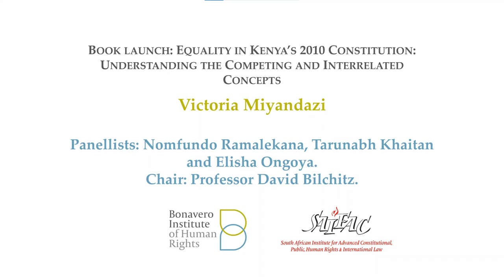Book Launch: Equality in Kenya’s 2010 Constitution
10/11/2021

The Bonavero Institute of Human Rights in partnership with the South African Institute for Advanced Constitutional, Public, Human Rights and International Law (SAIFAC) organised the launch of Victoria Miyandazi’s new monograph: Equality in Kenya’s 2010 Constitution: Understanding the Competing and Interrelated Concepts (Hart Publishing, 2021).

This book launch brings together diverse and leading voices to discuss the conceptualisation, interpretation and application of the concept of equality in Kenya and South Africa. The panel discussion centred around the diverse perspectives on equality in Kenya South Africa, and where such standpoints intersect or conflict.

Along with Dr Miyandazi, the panellists for the launch include Nomfundo Ramalekana, Tarunabh Khaitan and Elisha Ongoya, with Professor David Bilchitz as chair.